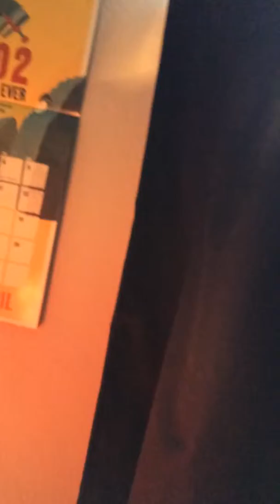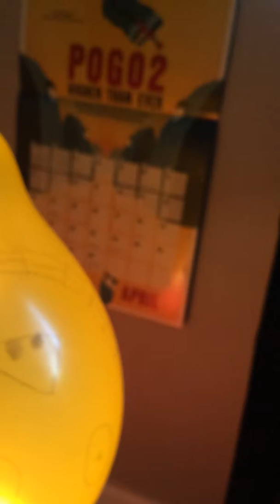Caleb screaming in slo-mo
Caleb was being bad in his room by himself and thought he'd see if a balloon would pop if he held it to a hot bulb. When it wasn't working he touched the bulb with his fingers to test it. He was filming the balloon in slo-mo and the reaction made he turn it toward the mirror. The expression was pretty funny...